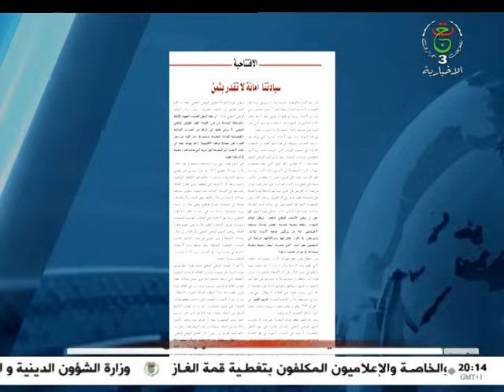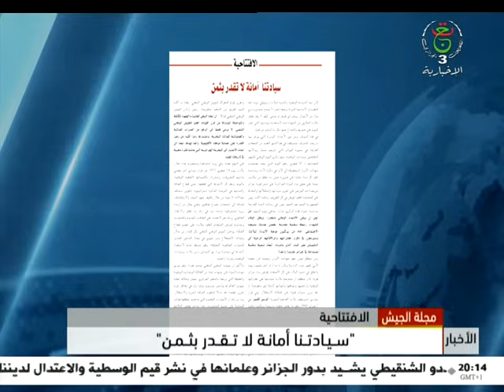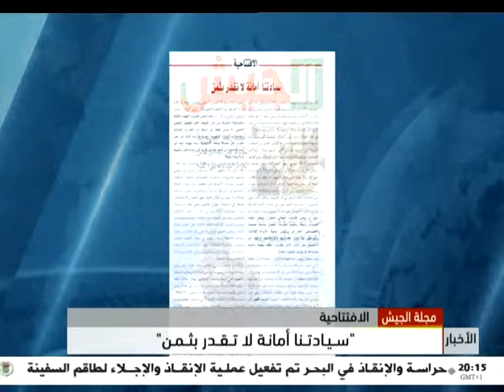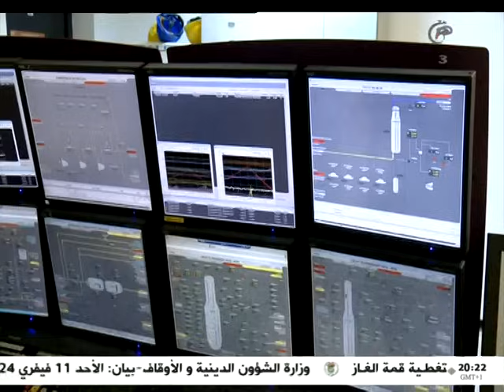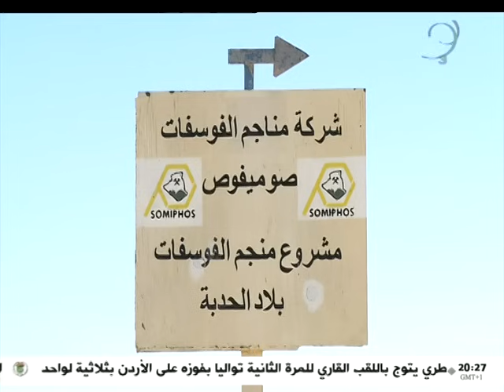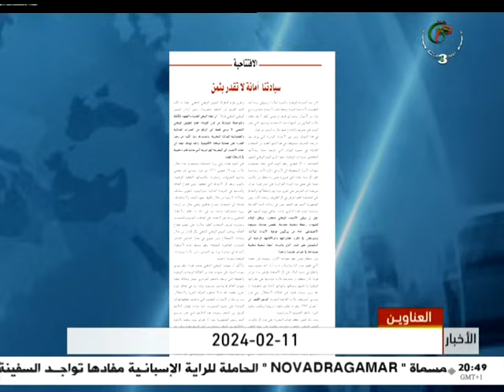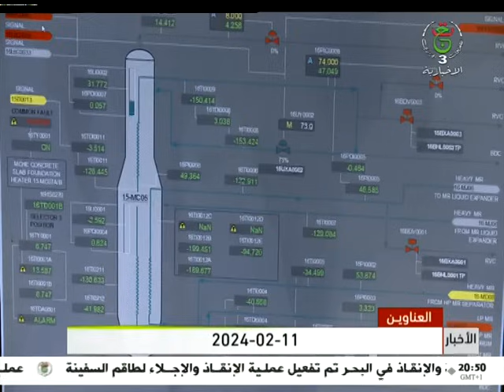نشرة الأخبار الرئيسة | 11-02-2024